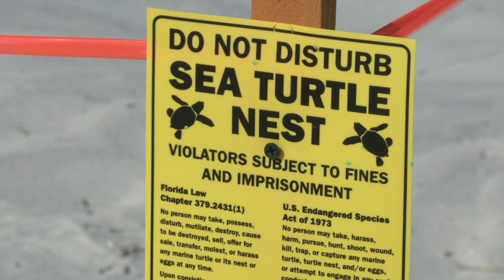St. Johns County Today: Sea Turtle Nesting Season 2019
This edition of St. Johns County Today centers on the 2019 Sea Turtle Nesting Season. Beginning May 1 and continuing to October 31.
The beaches of St. Johns County are home to several species of endangered or threatened sea turtles. Residents and visitors have a special opportunity and responsibility to protect these magnificent creatures and their vulnerable nesting sites as they return each season to nest along the beaches. Sea turtle nesting season begins May 1, and St. Johns County officials are asking residents, visitors, and businesses to help protect natural habitat by observing all nesting season laws and regulations. Between May 1 and October 31, vehicular traffic on the beach is allowed between the hours of 8 a.m. and 7:30 p.m. In addition, all beachfront properties are required to reduce their impact by eliminating interior and exterior lights which may disrupt nesting sea turtles. Volleyball court lights at St. Johns County Pier Park will turn on at sunset and turn off at 9 p.m. during this time. Beach visitors can also have a positive impact on nesting sea turtles by taking the following actions while enjoying the beach:

• Refrain from using fireworks and open fires.
• Remove ruts and fill in holes left by vehicles and sandcastle building.
• Please remove all chairs, umbrellas, or canopies from the beach before dark. These items are subject to removal by County staff.
• Flashlights are strongly discouraged as they can harm sea turtles.
• Avoid entering sand dunes and conservation zones (15 feet seaward of the dune line).
• Refrain from using balloons, as they can fall into the ocean and harm marine life.
• Never approach sea turtles emerging from, or returning to the sea. Nesting sea turtles are vulnerable, timid, and can be easily frightened away.

Never push an injured animal back into the ocean. If an injured, sick, or deceased sea turtle is encountered, please call the St. Johns County Sheriff’s Office non-emergency dispatch line at . Leave only your footprints, providing the turtles with a safe and clean habitat in which to nest and hatch. St. Johns County is grateful to volunteers, residents, visitors, and businesses for supporting habitat conservation efforts and keeping our beaches beautiful.